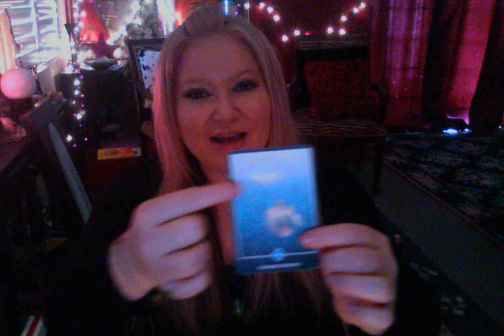Horoscope March 3 2016 Moon in Capricorn Venus Inconjunct Jupiter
Book a reading! now as we approach the eclipse is a great time for the energy astro reading!